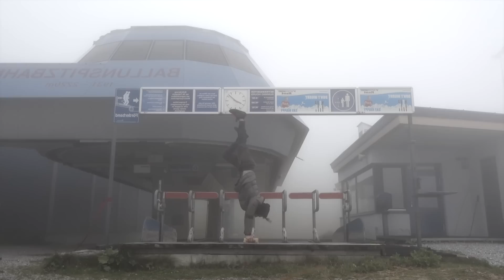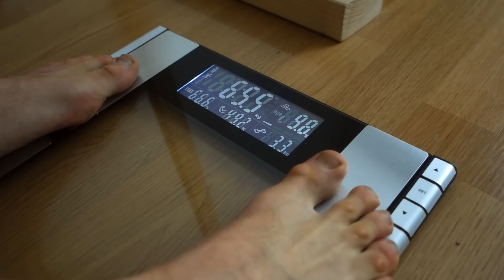Body Change in 5 Years Rock Climbing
A Trip to the Past, Analysing how my Body / Physique has changed over Years of hard Rock Climbing, focusing on body weight, body fat, diet, training, grades development and more. I thought that could be interesting.

Body Change in 5 Years Rock Climbing by Mani the Monkey

Featured Music:
A million dollar by ProteteR